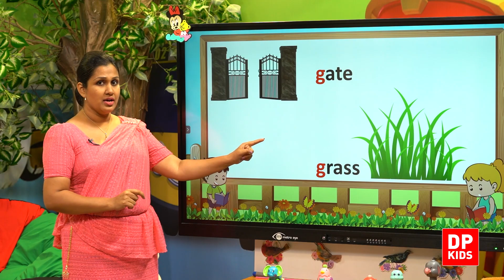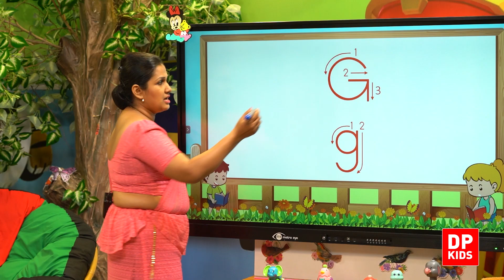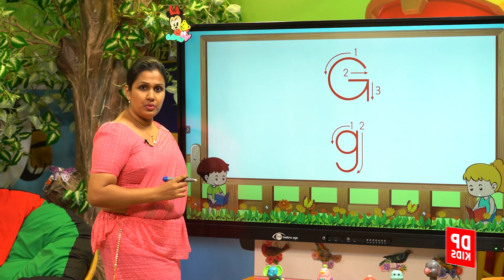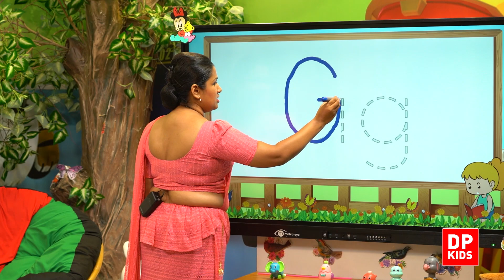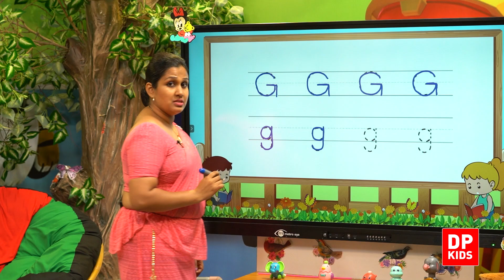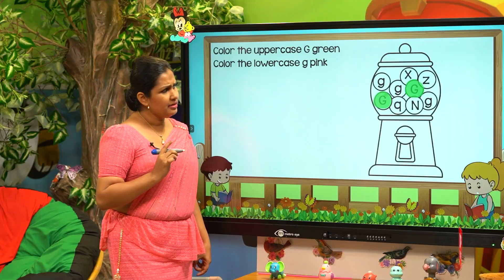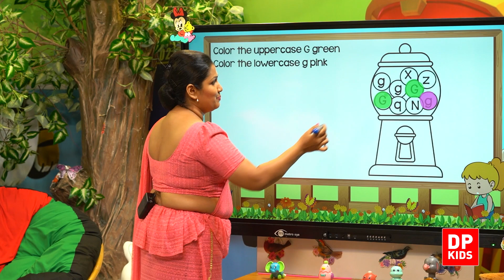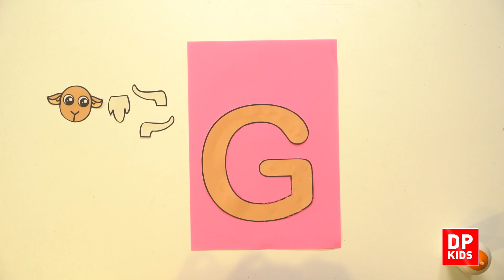Chapter 13 | Introducing letter "G" | Grade 01 English